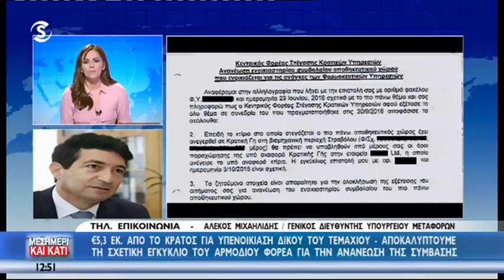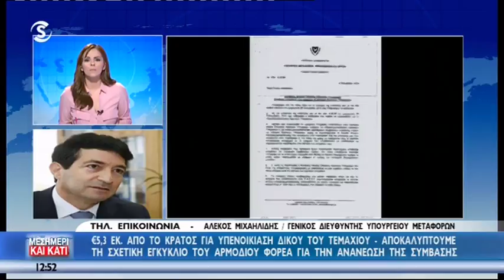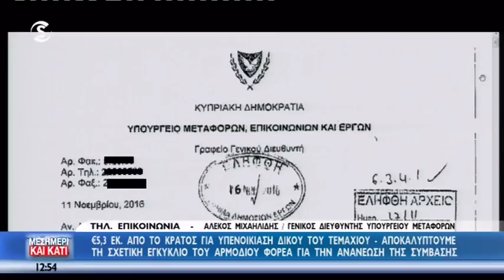5,3 εκ. από το κράτος για υπενοικίαση δικού του τεμαχίου - η σχετική εγκύκλιο το αρμόδιου φορέα